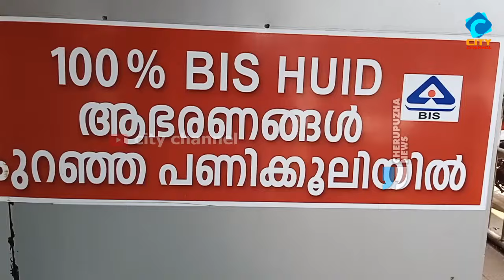Plus Two കഴിഞ്ഞവർ ഈ വിവരങ്ങൾ അറിയാതെ പോകരുത് ,